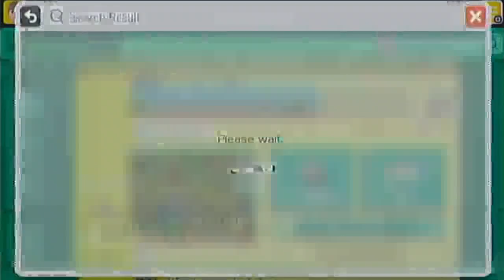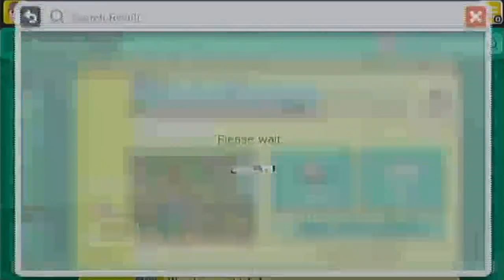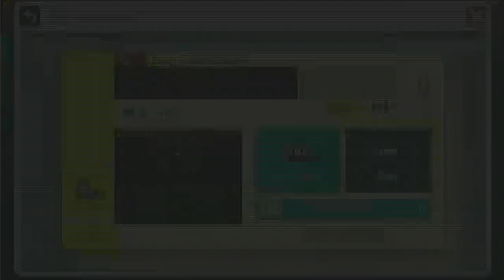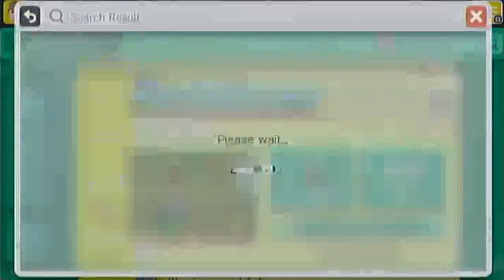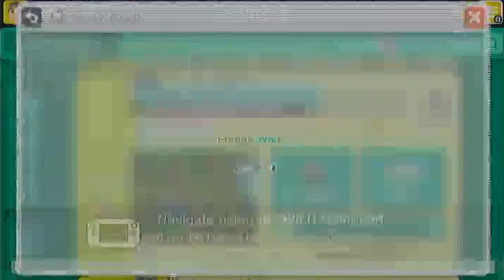Super Mario Maker - Session 5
Time for some 10 more requested courses. All of these courses were sent to me by Yesterday'sMoose.

Course list:
0:46 5DF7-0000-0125-D761 - WATER Boy in Monster Land
6:53 83A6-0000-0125-D8F0 - Indiana Mario's Last Crusade
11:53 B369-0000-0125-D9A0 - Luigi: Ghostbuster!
14:47 2CFF-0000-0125-DA69 - Attention: Alien Abduction!
17:34 659E-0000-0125-D04E - Super Fly Blocks
20:37 E5E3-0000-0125-D073 - Pipes This Way!
24:24 4B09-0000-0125-D095 - Do Re Mario
33:34 E60E-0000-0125-D0AB - Bowser's Haunted Airship
37:42 A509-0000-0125-D0EA - Yoshi's Vanilla Cookie Valley
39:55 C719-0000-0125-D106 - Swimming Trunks